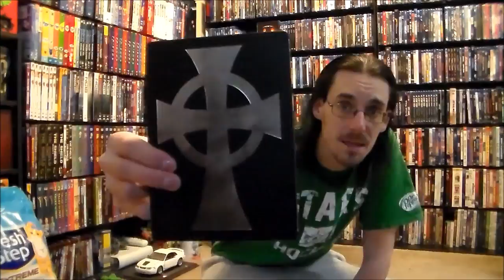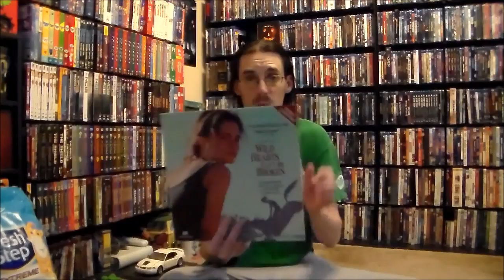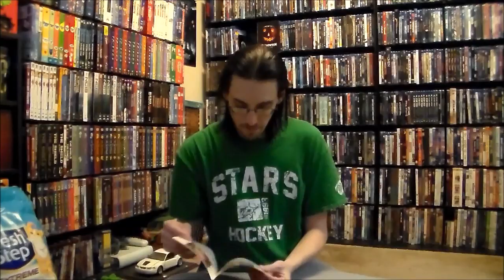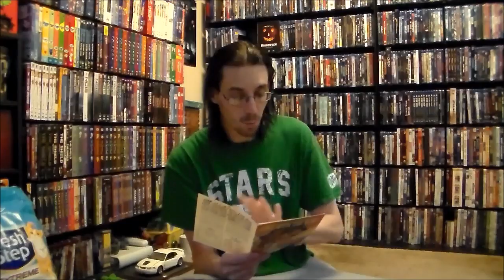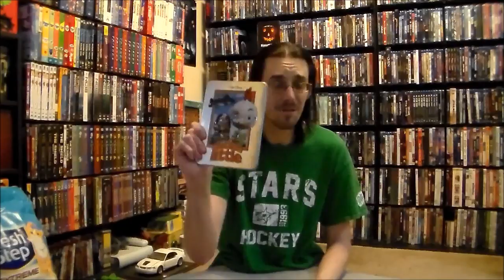What's In The Bag: Episode LV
New Line Platinum Steelbooks, VHS Laser Discs, and a rare Disney Movie Club Exclusive.